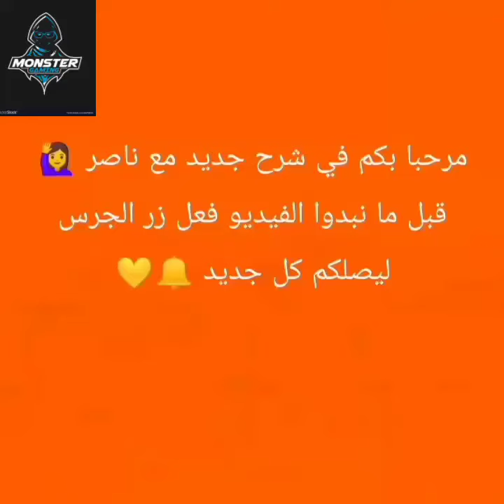FF ~~Explanation of the events of Ramadan Kareem 🌒 Car cover + free cube magic on May 16~~ 😱😱🤐🥳